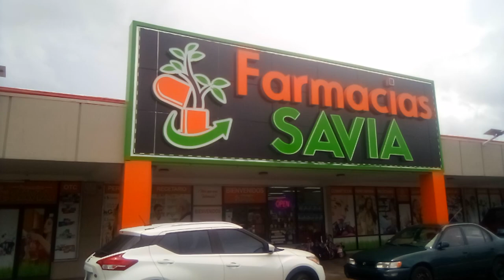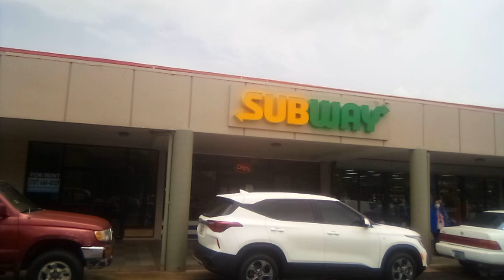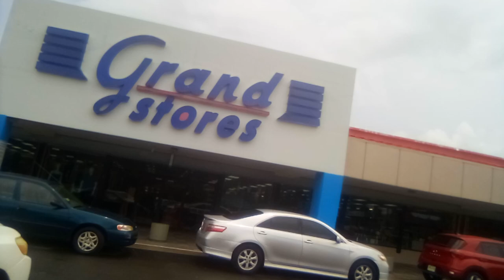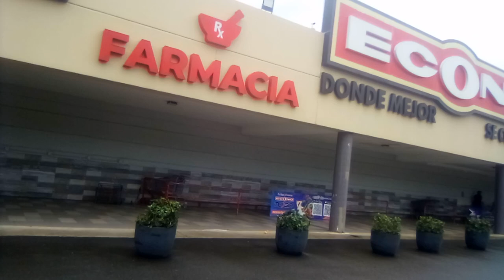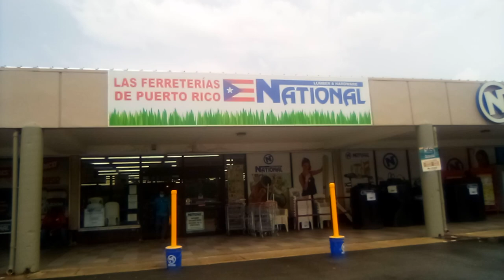Plaza Near Padres Rivera in Humacao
Great place to buy almost anything you need